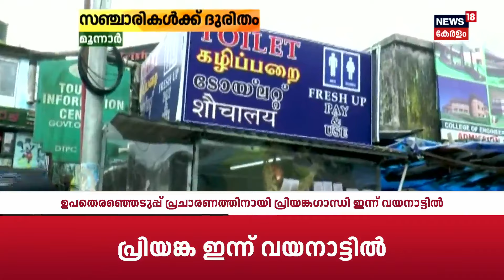Ravile | Palakkad By Election 2024 | Priyanka Gandhi AT Wayanad | Thenkurissi Honour Killing Verdict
Ravile  : Embrace the warmth of a new day with 'Morning Vibes,' your daily dose of joy and positivity in Malayalam. Join us for lively conversations, uplifting music, and a refreshing start to your mornings!"